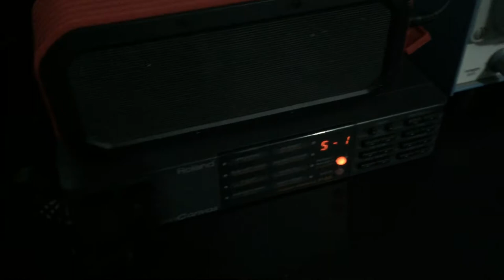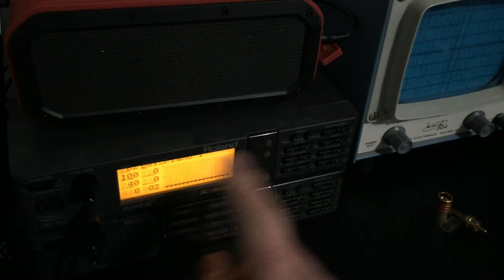Roland Soundcanvas P55 - 2